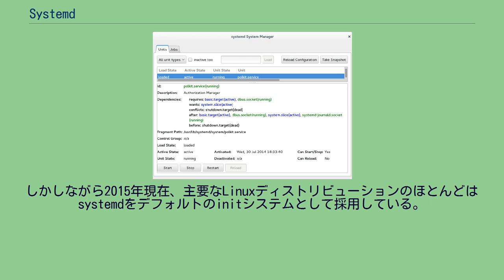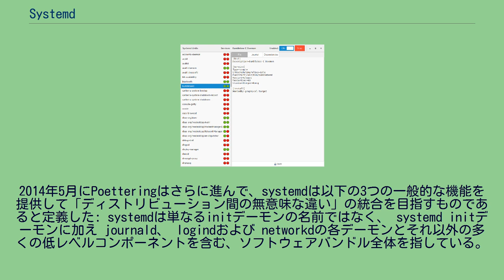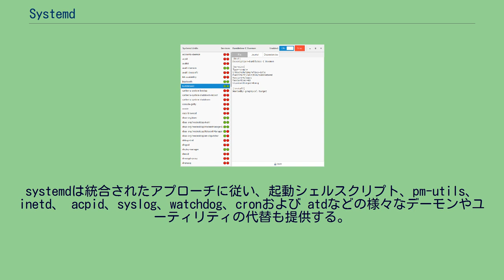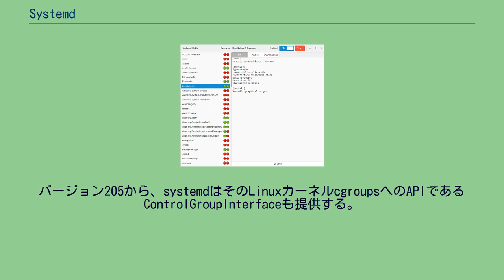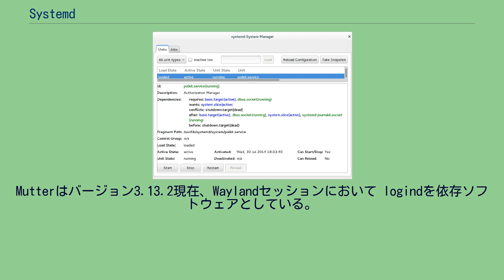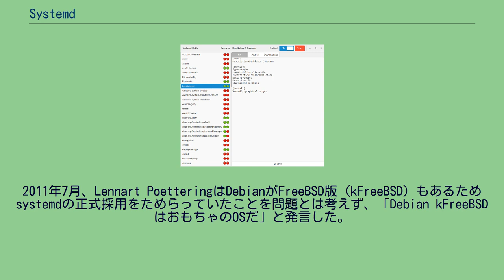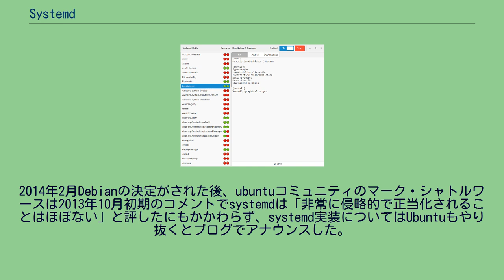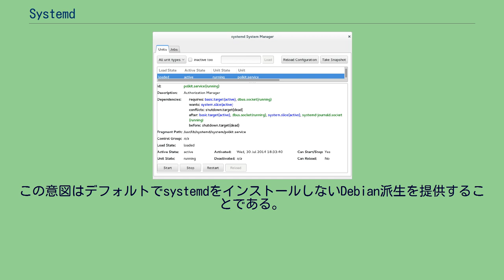Systemd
systemdは、システム管理デーモン、ライブラリおよびユーティリティの一式であり、管理および設定における中心的プラットフォームとしてLinuxコンピュータオペレーティングシステム用に設計されている。
著者によるとsystemdはオペレーティングシステムの「基本的な積木」であると評され、UNIX System VやBSDから継承された（Linuxスタートアッププロセス中のユーザー空間で最初に実行されるプロセスである）Linuxのinitシステムを置き換えることを第一の目標としている。
systemdという名前はファイル名の最後尾にdという文字を付けることでデーモンを区別しやすくするというUNIXの慣習を受け継いでいる。
またこの名称は言葉遊びの側面もあり、フランスで最近よく言われている「システムD」という言葉に因んでいる。
「システムD」とは、状況に迅速に適応し問題を即興で解決する（仏: débrouille＝なんとかする、に由来）個人の能力を意味する。
systemdはLinux用に設計され、Linux API専用にプログラミングされている。
systemdはGNU Lesser General Public License (LGPL) version 2.1以降という条件でフリーなオープンソースソフトウェアとして公表されている。
systemdの設計はフリーソフトウェアコミュニティにおける重要な論争の元となった。
これはsystemdのアーキテクチャはUNIX哲学に反しており最終的に相互依存でがんじがらめの塊を作ってしまうと批評家達を主張させるようになっているためである。
しかしながら2015年現在、主要なLinuxディストリビューションのほとんどはsystemdをデフォルトのinitシステムとして採用している。
Tizenで使われているsystemdのアーキテクチャ。
telephony、 bootmode、 dlogおよび tizen serviceなどのコンポーネントはTizen出身でありsystemdのコンポーネントではない。
統合階層のcgroupsにはsystemdのみが systemd-nspawnでアクセスできる。
初期にsystemdを開発したソフトウェア技術者であるLennart PoetteringとKay Sieversはどうにかしてinitデーモンの効率をしのごうとした。
彼らはシステムのブート中にたくさんの処理を並行または並列に行えるようにし、さらにシェルのオーバーヘッドを減少させるために、依存関係を表現できるようにそのソフトウェアフレームワークを改良したいと思っていた。
Poetteringはsystemdの開発を「決して終了せず決して完成しないが、技術の進歩を追い求める」ことと述べている。
2014年5月にPoetteringはさらに進んで、systemdは以下の3つの一般的な機能を提供して「ディストリビューション間の無意味な違い」の統合を目指すものであると定義した: systemdは単なるinitデーモンの名前ではなく、 systemd initデーモンに加え journald、 logindおよび networkdの各デーモンとそれ以外の多くの低レベルコンポーネントを含む、ソフトウェアバンドル全体を指している。
2013年1月、Poetteringはsystemdは1つのプログラムではなく、69個の個別バイナリから成る巨大なソフトウェア一式だと述べた。
systemdは統合されたソフトウェアスイートとして、伝統的なinitデーモンが自身の制御の元で実行するシェルスクリプトと協力して制御していた起動過程とランレベルを置き換える。
その他にもsystemdは、ユーザーログイン、システムコンソール、デバイスホットプラグ（udevを参照）、計画された実行（cronを置き換える）、ロギング、ホスト名およびロケールを処理することで、Linuxシステムで共通するサービスの多くを統合する。
systemdはinitデーモンのように、 systemd自身を含むバックグランドプロセスである全てのデーモンを管理するデーモンである。
systemdはブート中に開始される最初のデーモンであり、シャットダウン中に終了される最後のデーモンである。
systemdデーモンはユーザー空間のプロセスツリーのルートとなる。
最初のプロセス (pid 1) は（親プロセスから分離した）デーモンプロセスが終了...